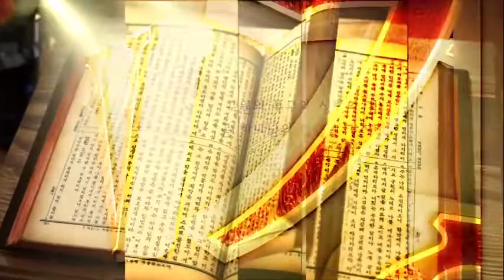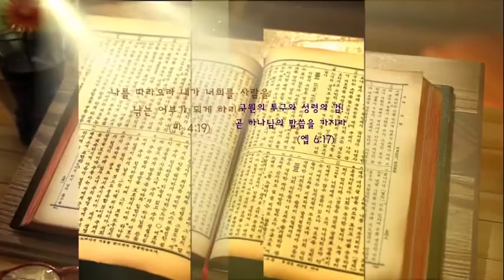너희 아버지를 모셔 오라 I 창세기 45:16~20 I 장기동 목사 I TV강단